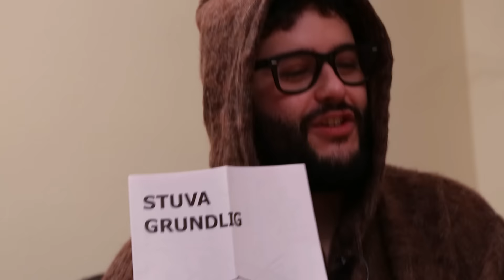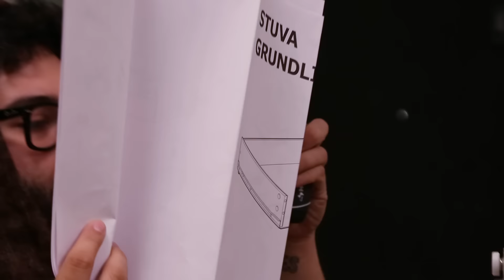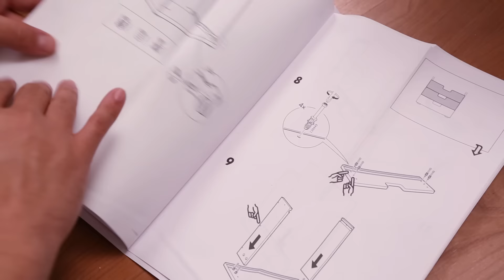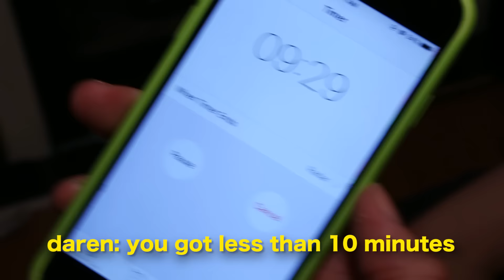Roommates Forced to Build IKEA Furniture at 3AM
These roommates are forced to wake up and build ikea furniture at 3am.

Camera Ops @lenwilkes @darenvongirdner @luwi12

Editor @luwi12